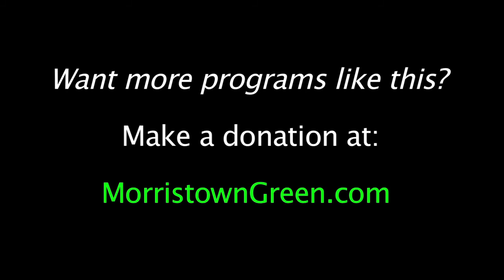Grover Kemble tribute to the Everly Brothers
Grover Kemble and Tim Metz pay tribute to the late Phil Everly, at the Minstrel 2014 Valentine's Day. Video by Kevin Coughlin for MorristownGreen.com.